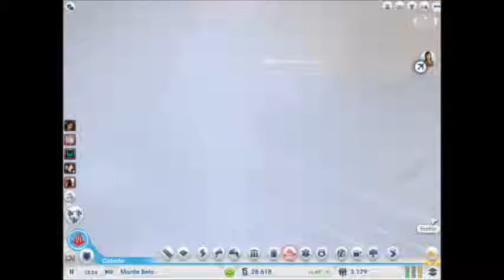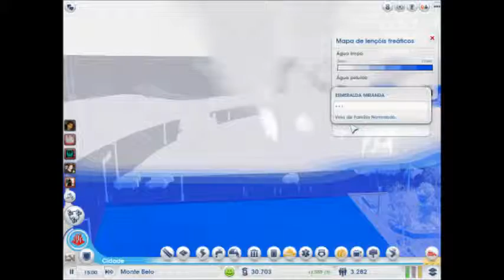SimCity - Meteoro destrói prédios